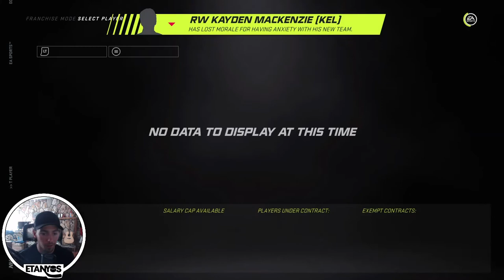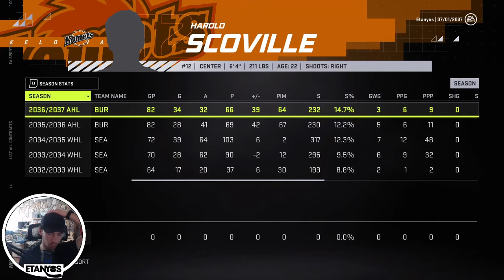"Winding Down!" | #32 | NHL 21 Custom League Draft to Glory Franchise Mode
Custom  Teams Spreadsheet Available Below!

Hey everyone! Welcome to this NHL 21 Custom League Draft to Glory Franchise Mode on my channel!

In today's episode we head through the 2037 CPHA entry Draft where the Komets manage to acquire a few pieces for the final 7 seasons of this series!

We also get into some contract re-signings and lineup management to make sure this team is all prepped up and ready to go for the finale episode!